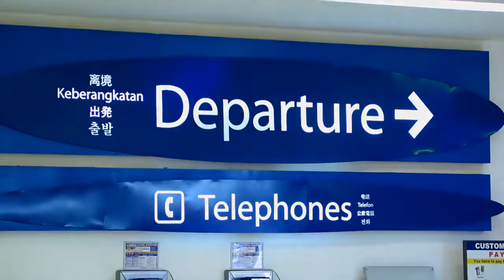Every weekend a new adventure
Every weekend is a new adventure with White Manta diving during the Singapore season